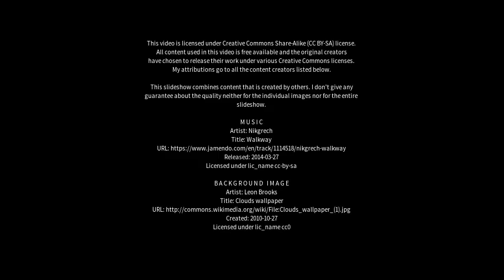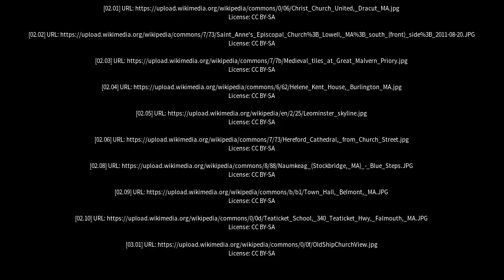Best places to visit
Best places to visit - Leominster (United Kingdom) Best places to visit - Slideshows from all over the world - City trips, nature pictures, etc.